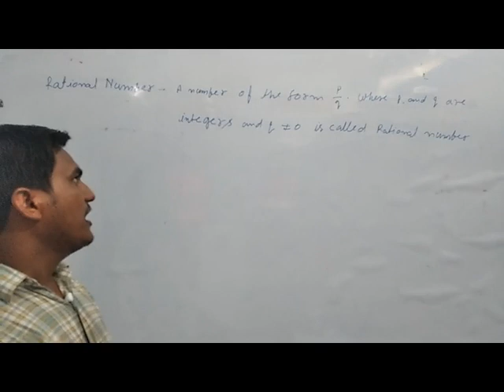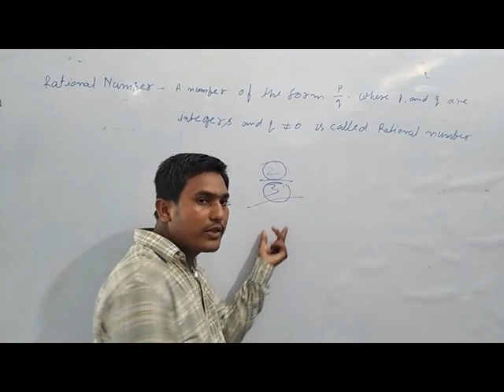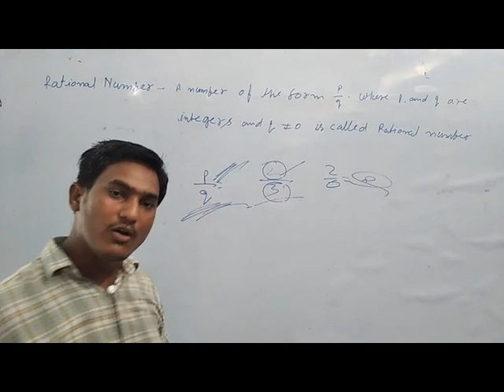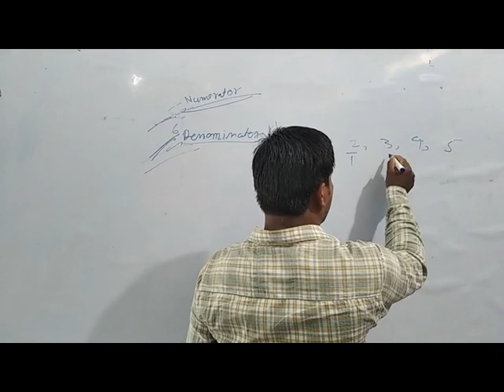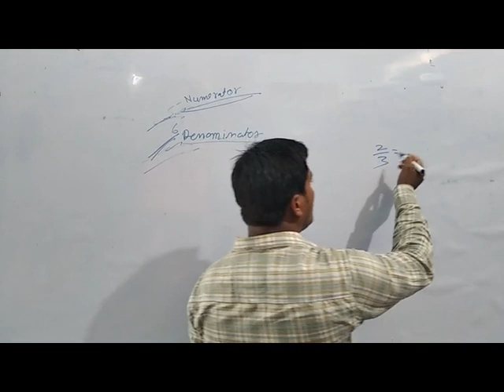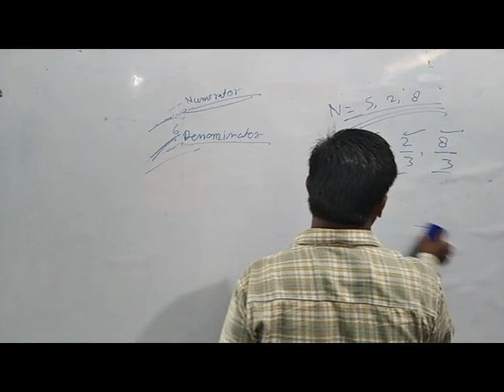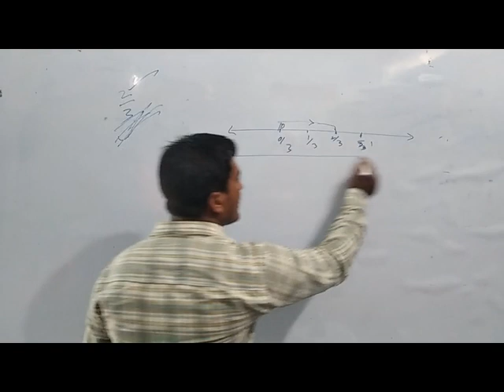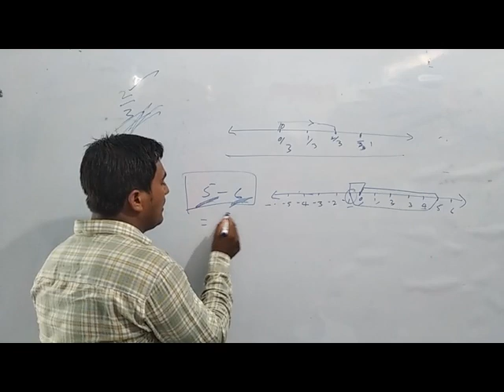LBL Online Classes II Maths Topic On Rational Number Lecture by Chandrakesh Yadav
Maths Topic On Rational Number Lecture by Chandrakesh Yadav